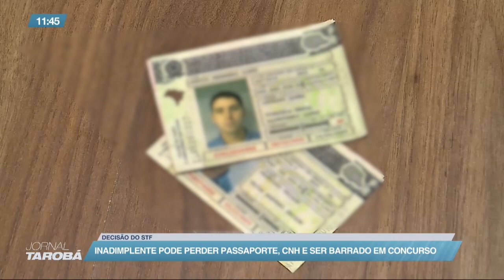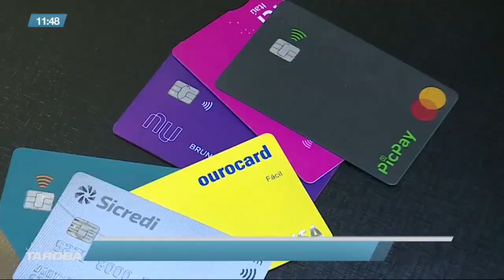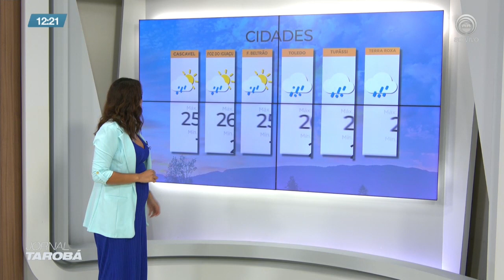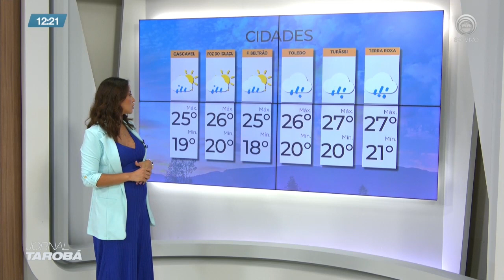Jornal Tarobá 1ª Edição | 17/02/23